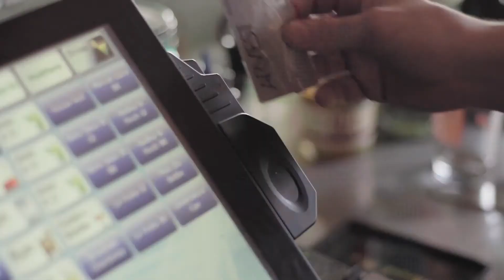heartland connecting people and moving commerce